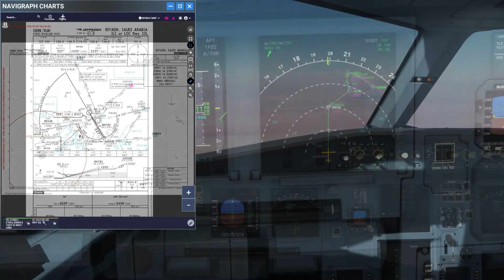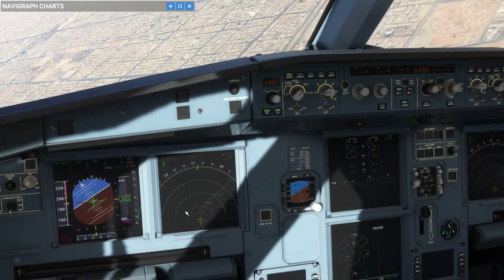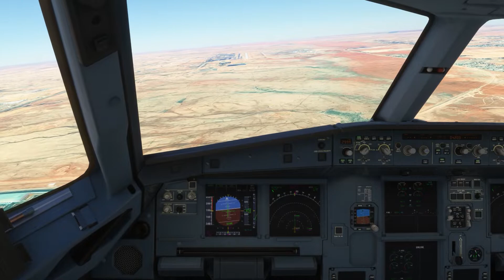Performing a DME Arc Approach and Landing with Airbus A320 Neo in Microsoft Flight Simulator 2020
For KKIA in Riyadh the approach for the runway 33L and 33R is based on a DME Arc. This approach is picked up by the MCDU of Airbus A320 the moment you select the runway and STAR

I was trying it for the second time for a flight from Dubai to Riyadh which went pretty smooth and I thought of posting this video. In the next few days I  will also be doing a tutorial for this type of approach and ILS landing

How to Manually Configure the MCDU of Airbus A320 Neo in MSFS - Airbus A320 Neo Tutorial 1

Taxi Take Off and Autopilot for Airbus A320 Neo in MSFS - Airbus A320 Neo Tutorial 5

What to Do After Landing the Airbus A320 Neo in MSFS 2020 - Airbus A320 Neo Tutorial 7

How to Perform a Missed Approach with Airbus A320 Neo in MSFS 2020 - Airbus A320 Neo Tutorial 8

How to Perform RNAV Approach and Landing with Airbus A320 Neo - Airbus A320 Neo Tutorial 9

*More videos will be uploaded in the coming few days